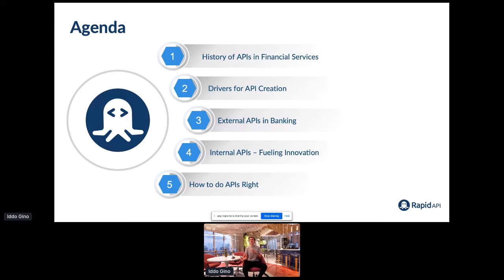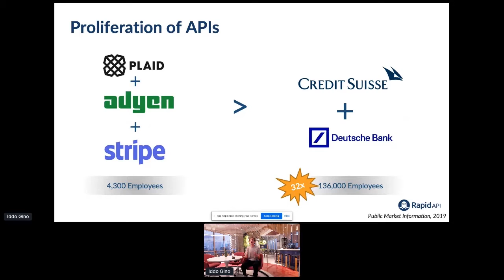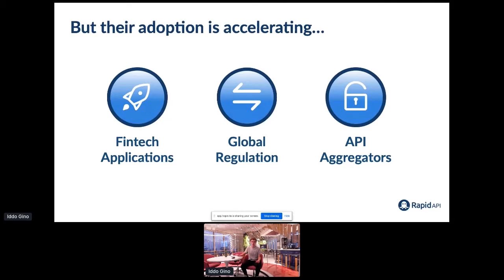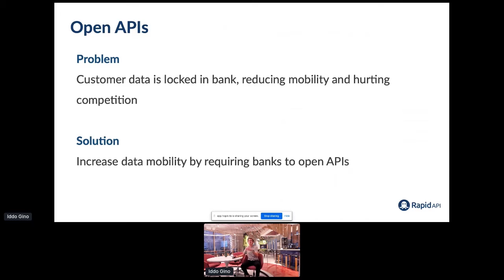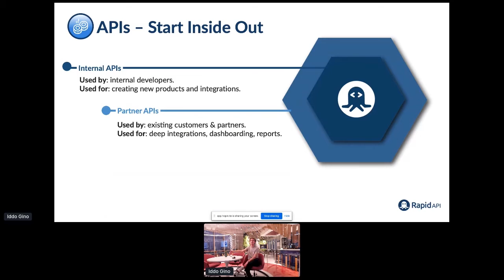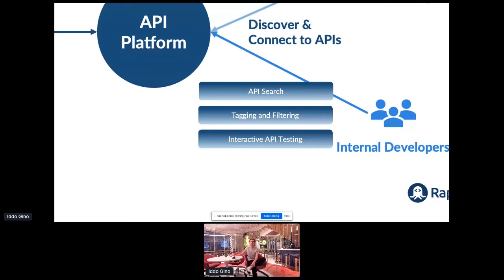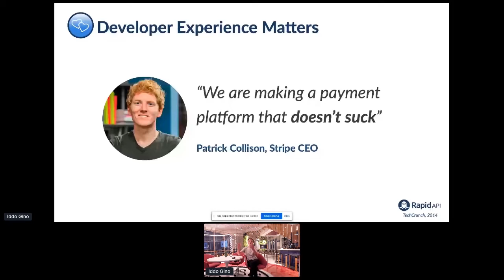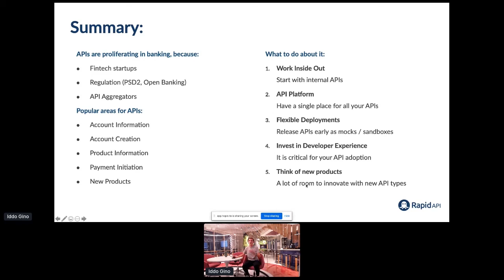Apidays LIVE New York 2020 - Digital Transformation in Banking By Idoo Gino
Digital Transformation in Banking: How APIs are Fueling the Next Wave of Financial Services
Iddo Gino, CEO, RapidAPI